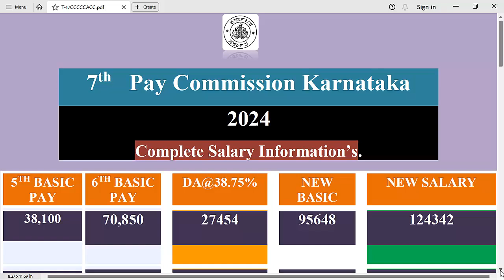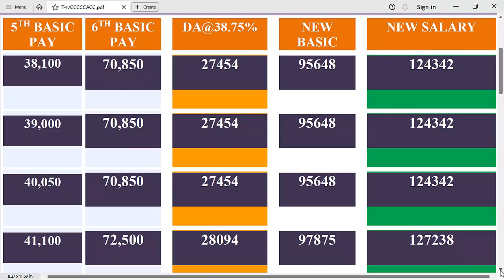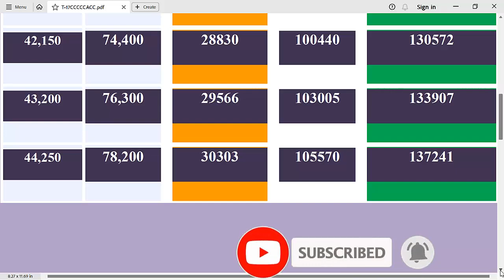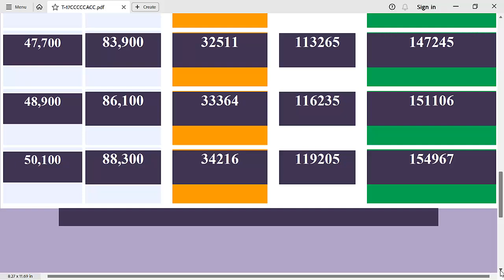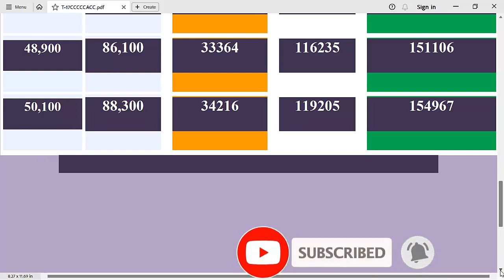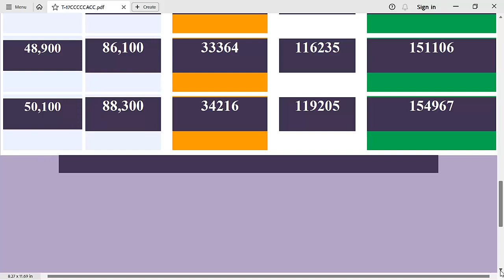7th Pay Commission-24|Govt.Employees Pay Scale Hike Bumper News|ರಾಜ್ಯ ನೌಕರರ ವೇತನಶ್ರೇಣಿಯಲ್ಲಿ ಬದಲಾವಣೆ?